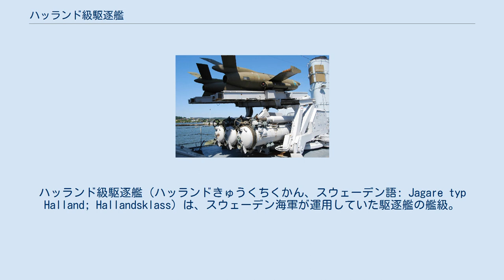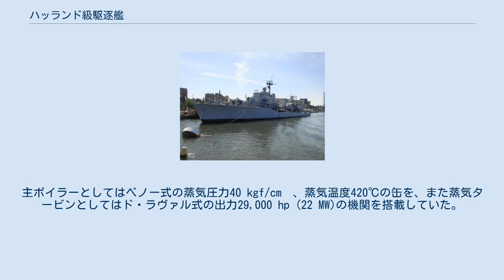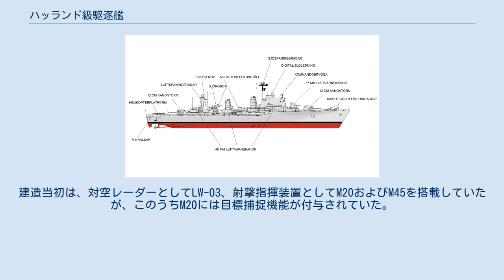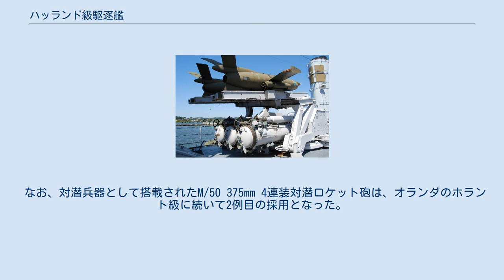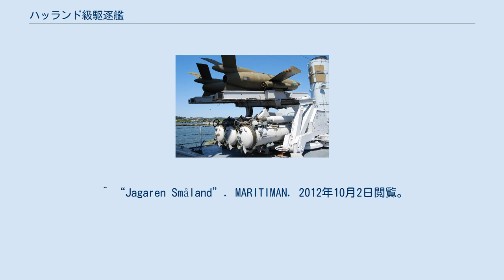ハッランド級駆逐艦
ハッランド級駆逐艦（ハッランドきゅうくちくかん、スウェーデン語: Jagare typ Halland; Hallandsklass）は、スウェーデン海軍が運用していた駆逐艦の艦級。
4隻が計画され、2隻が建造されたほか、コロンビア海軍向けにも発展型2隻が建造されている。
 本級は、中立国スウェーデンが領海侵犯に対する警備用として建造したものである。
まず1948年11月19日、2隻の建造が承認され、ヨーテボリに所在する2ヶ所の造船所にそれぞれ発注された（「ハッランド」はイェータヴェルケン造船所、「スモーランド」はエリクスベリス・メカニスカ・ヴェルクスタッズ造船所）。
1955年には「ラップランド」（HMS Lappland）と「ヴェルムランド」（HMS Värmland）も追加発注されたが、これは1958年にキャンセルされている。
 船型としては船首楼型を採用した。
主ボイラーとしてはベノー式の蒸気圧力40 kgf/cm²、蒸気温度420℃の缶を、また蒸気タービンとしてはド・ラヴァル式の出力29,000 hp (22 MW)の機関を搭載していた。
 当初艦対艦ミサイルとしては試作ミサイルであるRB 315を装備していた。
その後、1964年にRB 08Aが完成したのに伴って、「スモーランド」は1966年、「ハッランド」は1967年に、それぞれ換装を行っている。
これにより、旧東側諸国を除いて初の艦対艦ミサイルを装備した駆逐艦となっている。
なお、RB 315の装備を艦対艦ミサイルの配備とするならば世界初とも解釈できるが、RB 08を基準とすると、就役前の1957年からP-1（SS-N-1「スクラバー」）を装備して公試を行い、1958年に就役した「ベドーヴイ」が先行する。
 主砲としては、ボフォース社製の自動砲であるM/50 50口径120mm連装砲（発射速度40発/分）を艦首の船首楼甲板上および艦尾甲板に1基ずつ設置していた。
また高角砲としてはM/50 60口径57mm連装砲（発射速度130発/分）を艦橋直前の甲板室上に搭載するほか、M/48 70口径40mm単装機銃6基を各所に搭載していた。
建造当初は、対空レーダーとしてLW-03、射撃指揮装置としてM20およびM45を搭載していたが、このうちM20には目標捕捉機能が付与されていた。
その後、LW-03およびM45とバーターに9LV 200 Mk.2が搭載された。
 なお、対潜兵器として搭載されたM/50 375mm 4連装対潜ロケット砲は、オランダのホラント級に続いて2例目の採用となった。
 「ハッランド」は1962年と1969年、「スモーランド」は1964年と1967年に改装が行われている。
 ^ a b c d e f g h i Conway's All the World's Fighting Ships 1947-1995. Naval Institute Press. (1996). p. 68,445. ISBN 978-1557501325 ^ a b c d 高須廣一「スウェーデン/チリ/ドイツのユニークな顔触れ (特集・戦後の駆逐艦)」『世界の艦船』第587号、海人社、2001年10月、 96-97頁、 NAID 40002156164。
 ^ “RB 08A”. Arboga Robotmuseum. 2010年8月14日時点のオリジナルよりアーカイブ。
2012年10月1日閲覧。
 ^ “Jagaren Småland”. MARITIMAN. 2012年10月2日閲覧。